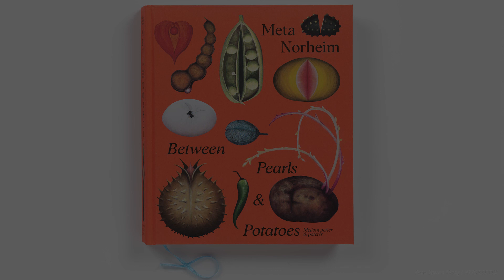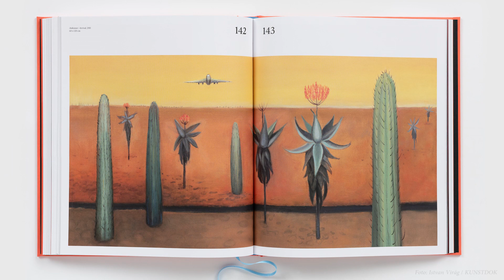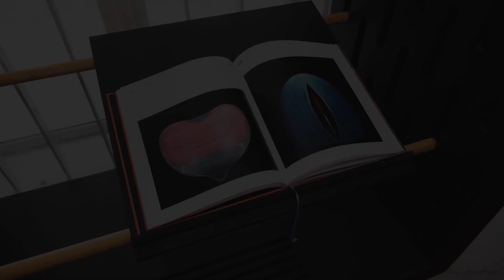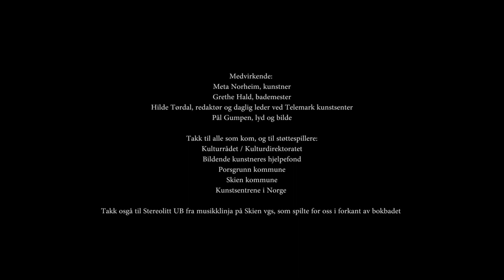MELLOM PERLER OG POTETER | Bokbad med Meta Norheim og Grethe Hald på Telemark Kunstsenter 25.1.2024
Kunstnermonografien MELLOM PERLER OG POTETER gjør et dypdykk i Meta Norheims omfattende kunstnerskap.Tekster ved Nina Mauno Schjønsby, Halvor Haugen, Else Marie Bukdahl, Mariken Kramer og Hilde Tørdal.

Samtalen er mellom billedkunstner Meta Norheim, kritiker/kurator Grete Hald og daglig leder ved Telemark kunstsenter Hilde Tørdal.

Boken er generøst støttet av: Kulturdirektoratet/Kunstfaglige publikasjoner, Bildene Kunstneres Hjelpefond, Porsgrunn kommune og Regionale prosjektmidler visuell kunst/Kunstsentrene i Norge.